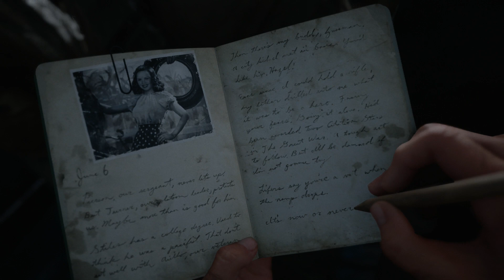CALL OF DUTY WWII WITH NADESHOT AND OPTIC SCUMP AND FAZE! WALKTHROUGH PART 1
PLAYING CAMPAIGN MOOD

SUB IF YOU ARE NEW TO THE CHANNEL